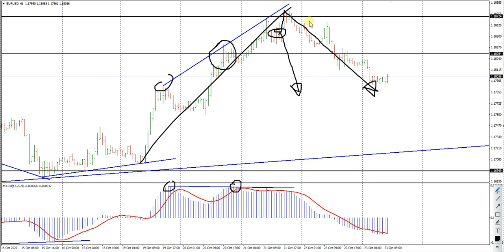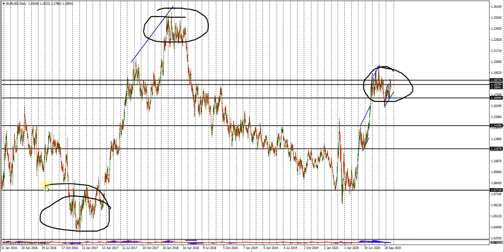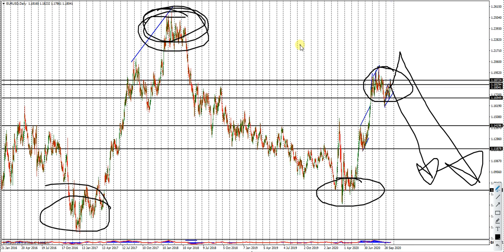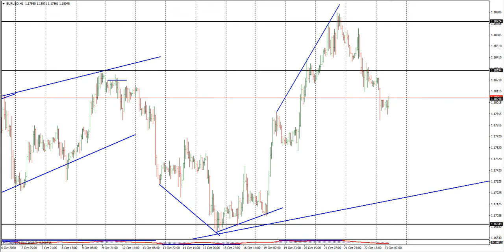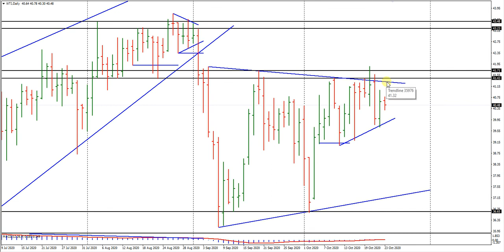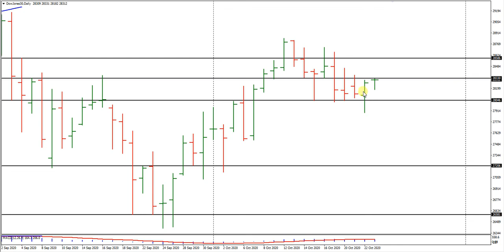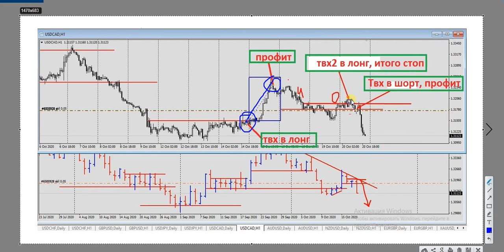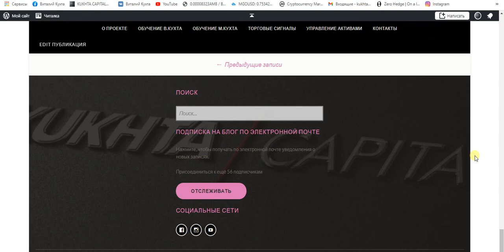Виталий Кухта: обзор рынка и сделки учеников | AMarkets